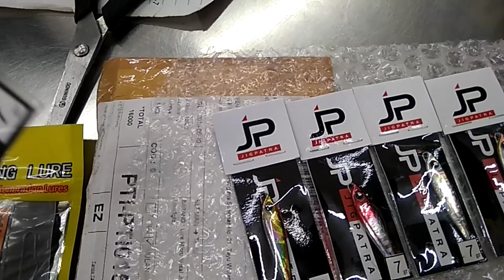MANCING UL PINGGIRAN di HOLI SLUKE Rembang I pakai umpan micro jig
di video ini saya Mancing UL pinggiran di holi Sluke rembang paka umpani micro Jig di depan pabrik holi mina

tackle
rod Orca Primus 682UL 2-6lb
reel Ryu fugu 1000
lure micro jig Patra 7 gram
line 0,8